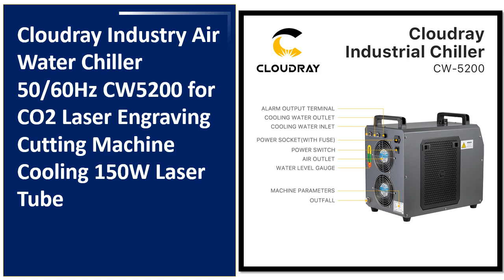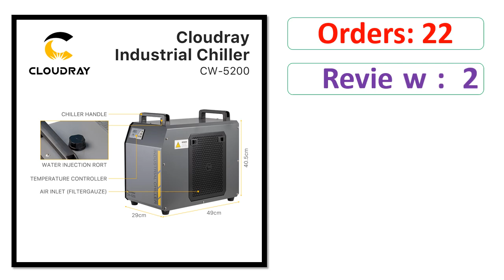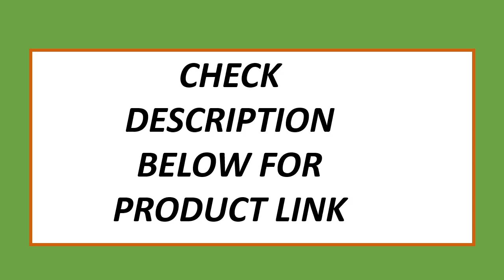Top 5 Best Industrial Water Chiller On 2024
5. Teyu S&A CW5200TH CW5202TH Industrial Water Chiller for 80-150W Co2 Laser Tube CNC Cooling CW5200DH Z-CNC

4. Cloudray Industry Air Water Chiller 50/60Hz CW5200 for CO2 Laser Engraving Cutting Machine Cooling 150W Laser Tube

3. Laser engraving machine chiller CW3000 chiller engraving machine spindle cooling water tank pump laser cutting machine cooling

2. VEVOR 220V CW-3000 Thermolysis Industrial Water Cooler Chiller for CNC Laser Engraver Engraving Machines 60W/80W

1. S&A Industrial Water Chiller CW3000 For 110V 220V Laser Cutting Machine CO2 Laser Tube Cooling CNC Spindle CW-3000 Spare Parts